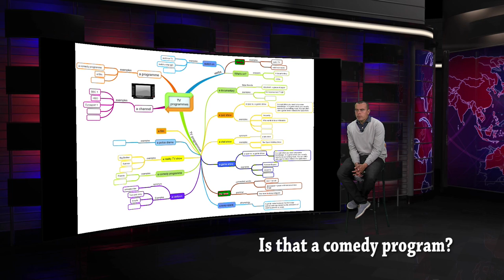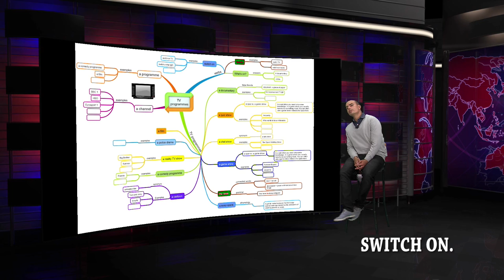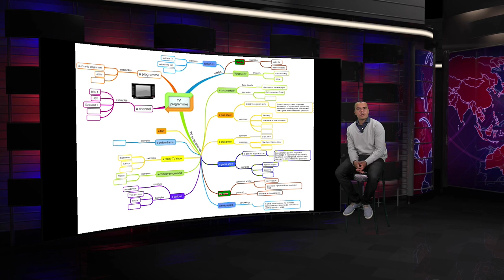Curso de Ingles: Programas de Television- Hogar Tv por Juan Gonzalo Angel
La televisión es un sistema para la transmisión y recepción de imágenes en movimiento y sonido a distancia que emplea un mecanismo de difusión. La transmisión puede ser efectuada por medio de ondas de radio, por redes de televisión por cable, televisión por satélite o IPTV, los que existen en modalidades abierta y pago. El receptor de las señales es el televisor.

La palabra «televisión» es un híbrido de la voz griega τῆλε (tēle, «lejos») y la latina visiōnem (acusativo de visiō «visión»). El término televisión se refiere a todos los aspectos de transmisión y programación de televisión. A veces se abrevia como TV. Este término fue utilizado por primera vez en 1900 por Constantin Perskyi en el Congreso Internacional de Electricidad de París (CIEP). La televisión es el medio de comunicación de masas por excelencia, de manera que la reflexión filosófica sobre ellos, se aplica a ésta.

El Día Mundial de la Televisión se celebra el 21 de noviembre en conmemoración de la fecha en la que se celebró el primer Foro Mundial de Televisión en las Naciones Unidas, en 1996.

Televisor Braun HF 1, un modelo alemán de los años 1950.
Los servicios de provisión de contenidos en la modalidad de vídeo sobre demanda y/o internet streaming no se clasifican como servicios de televisión. La aparición de televisores que pueden conectarse a Internet en los últimos años de la primera década del siglo XXI abre la posibilidad de la denominada televisión inteligente en donde se mezclan y conjugan contenidos de la transmisión convencional (broadcast) con otros que llegan vía Internet.